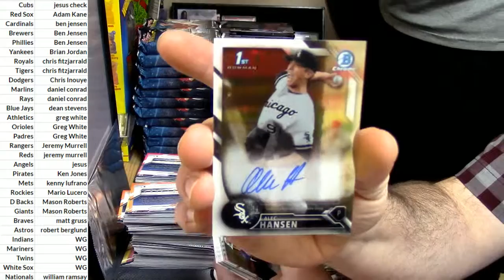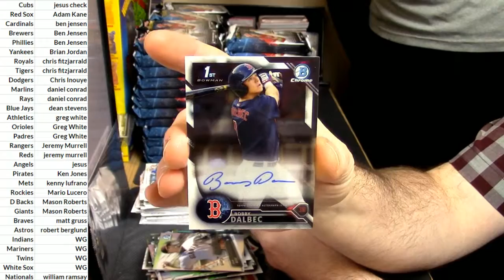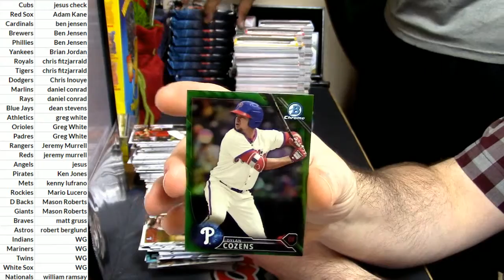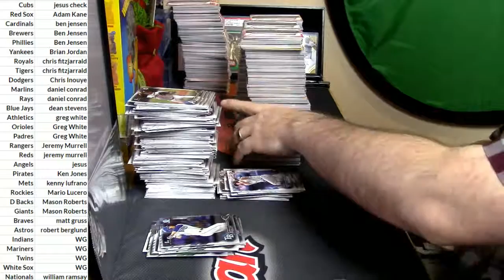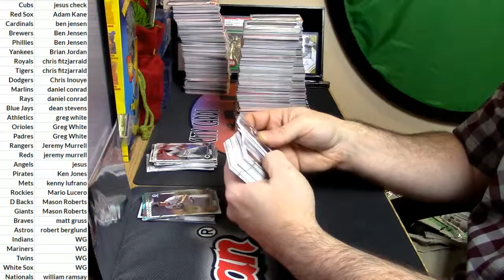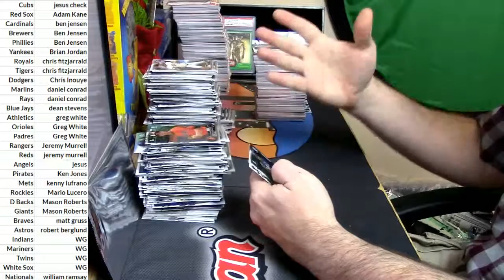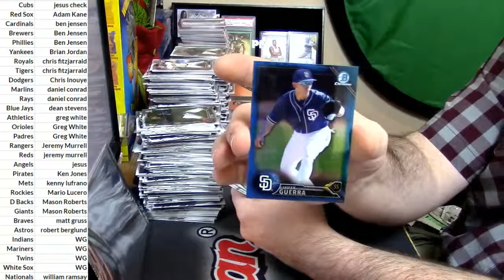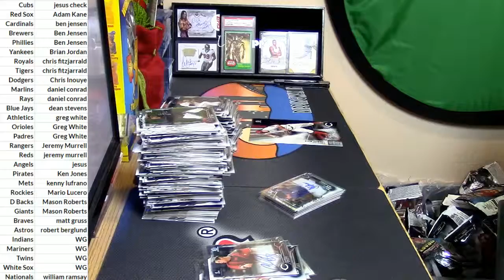12 20 16 2016 bowman draft jumbo full case #13